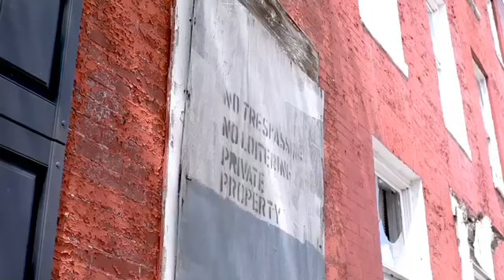J9 interview and freestyle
Diamondz In Da Mud /Heroin Music Group /Dirty Basement Entertainment